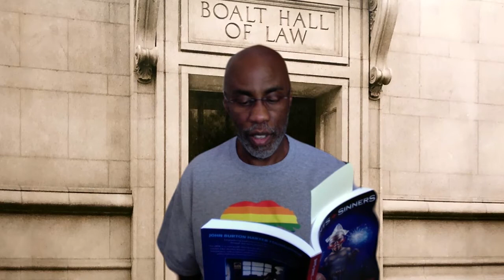SAS 2020 Fiction Contest Finalists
Enjoy these excerpts from some of our SAS20 Fiction Contest Finalists. Thanks to our 2020 contest judge Don Weise and to Bold Strokes Books for publishing our fiction anthology, NEW FICTION FROM THE FESTIVAL. Submitted videos include, in this order
Matthew Cherry (fiction winner), Lewis DeSimone (runner-up), Matthew Haynes (runner-up), and finalists Ariadne Blayde, Morgan Rae Hufstader, Miah Jeffra, Gar McVey-Russell, EJ Robinson, Gania Barlow, Scott Pomfret, and K.W. Holland. Other finalists published in the anthology include: Rich Barnett, David Holly, John Kane, Gary Smith, and Michael H. Ward. Our writing contests conclude in October each year.